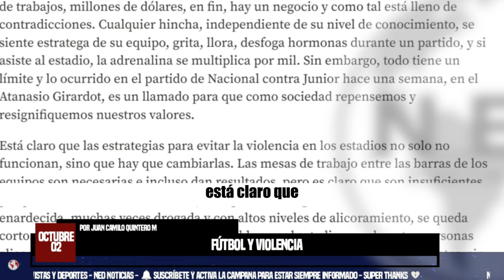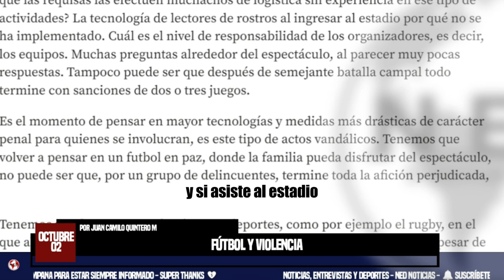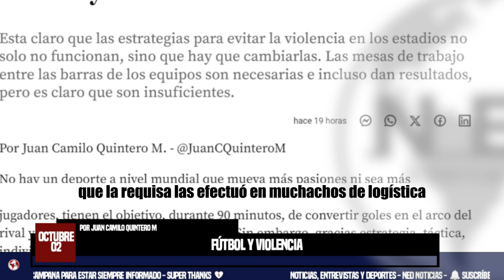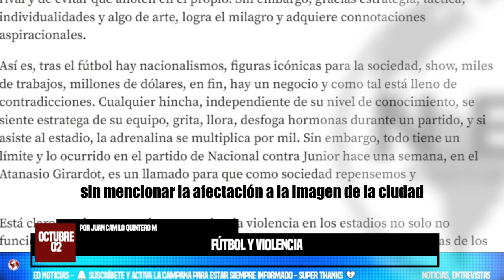DESPIERTE BIEN INFORMADO 🔴 LAS NOTICIAS MÁS IMPORTANTES DE COLOMBIA Y EL MUNDO 2oct || RESUMEN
Miguel Uribe Turbay, David Racero, Paloma Valencia, Modelos en México, Jota Pe Hernández, Gustavo Petro, Israel.
Las noticias más importantes con las que despierta colombia y el mundo